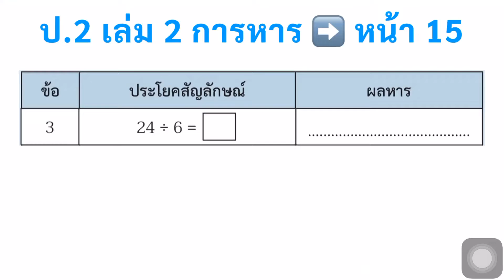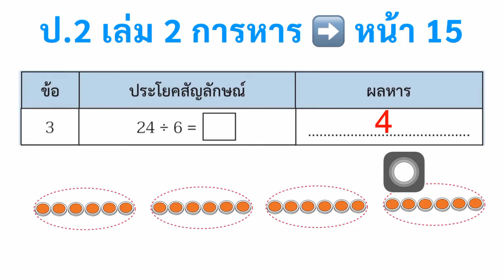หนังสือเรียนคณิตศาสตร์ ป.2 เล่ม 2 หน้า 15 ข้อ 3 การหาร หาผลหารโดยใช้ตัวนับ สอนคณิตศาสตร์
หาผลหารโดยใช้ตัวนับ